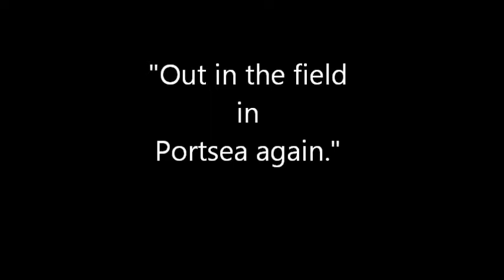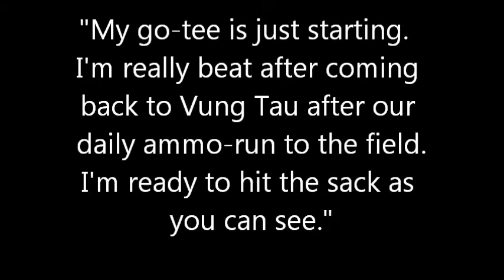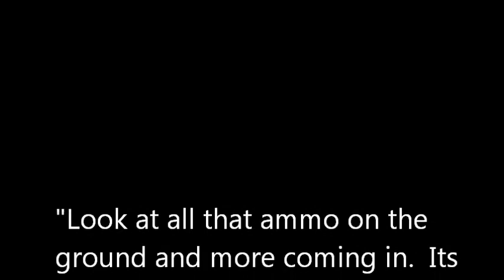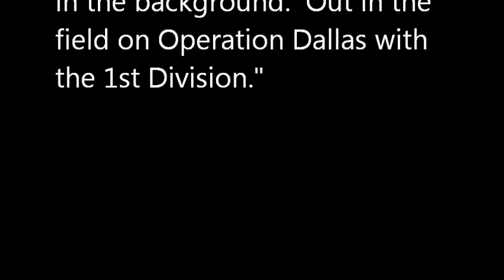Jerome's Vietnam War Photo Album Part 6